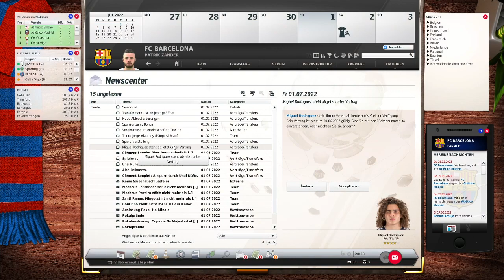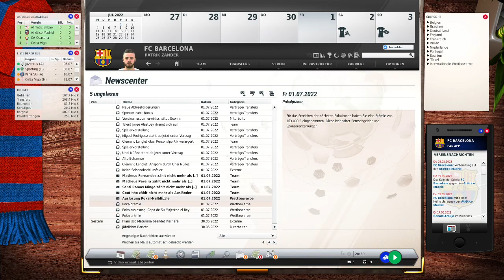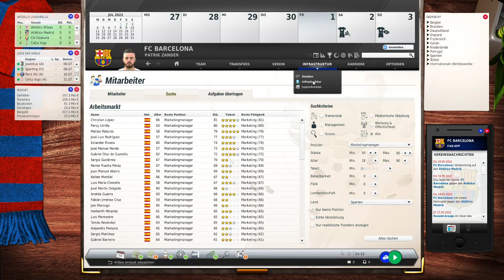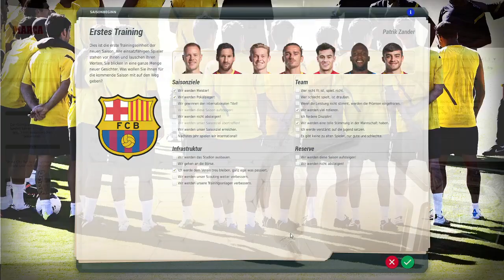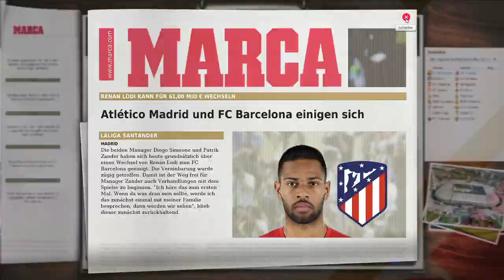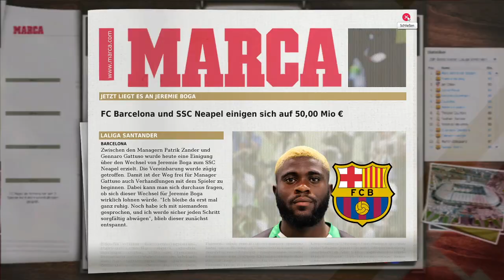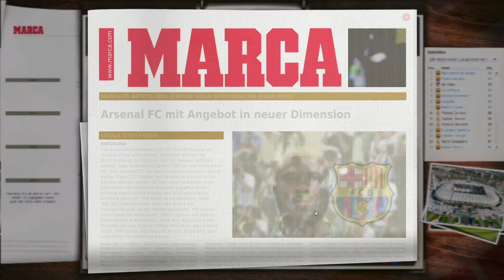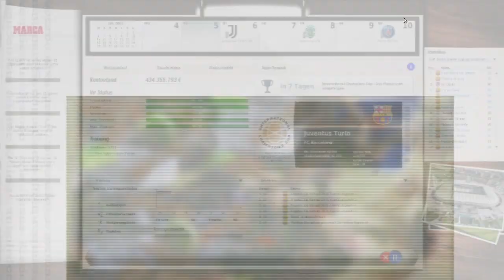Let's Play Fussball Manager 21 | Karriere 2 #31 - Neue Saison 22/23 - Transfers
Die Fußball-Manager- oder FIFA-Manager-Reihe (kurz: FM, Eigenschreibweise: Fussball Manager) war ein Fußball-Manager von EA Sports für den PC. Der erste Teil war der Fußball Manager 2002 von 2001. Von 2002 bis 2013 erschien im Herbst jedes Jahres eine Fortsetzung des Spiels. Die letzte Ausgabe war der Fußball Manager 14. Der englische und italienische Titel des Spiels lautete ab 2006 FIFA Manager (zuvor: Total Club Manager). In Spanien hieß es ab 2007 und in der Schweiz ab 2010 ebenfalls „FIFA Manager“; in Frankreich wurde das Spiel als LFP Manager verkauft. Am 23. November 2013 wurde die Einstellung der Serie bekanntgegeben.[1]

*Auszug Wikipedia*
SELBER SPIELEN:

►FM14 kaufen :

►Alle Folgen dieser Let´s Play Reihe in der Playlist anschauen

Sollte euch das Video gefallen haben, könnt ihr dem Video gerne ein Like geben und ein Kommentar da lassen.